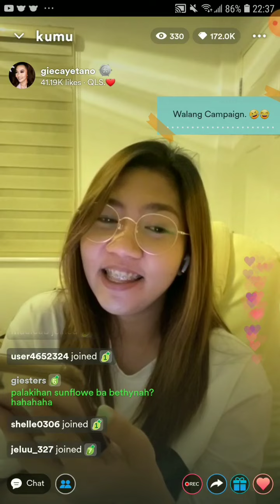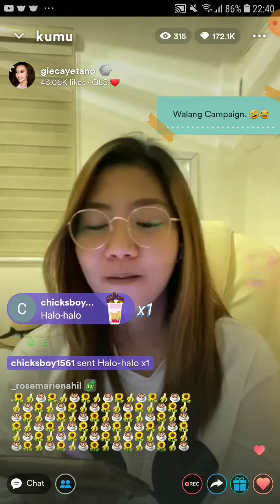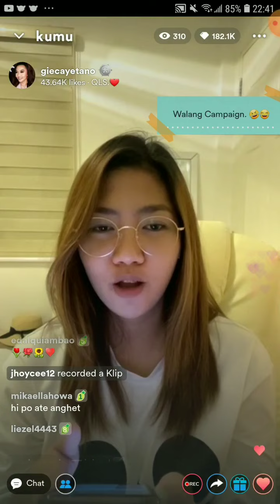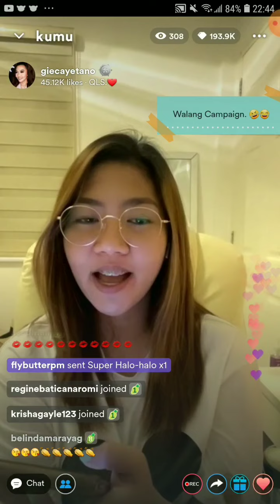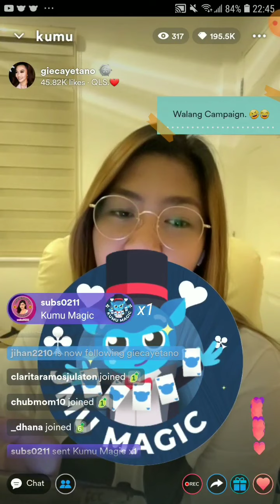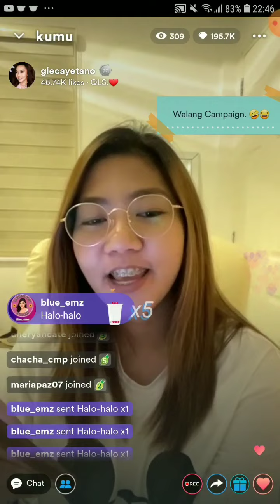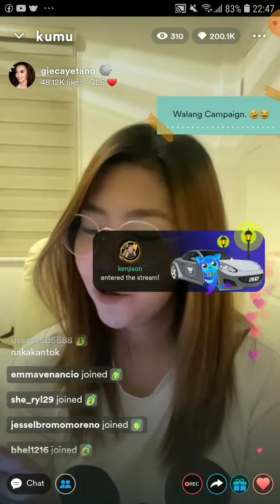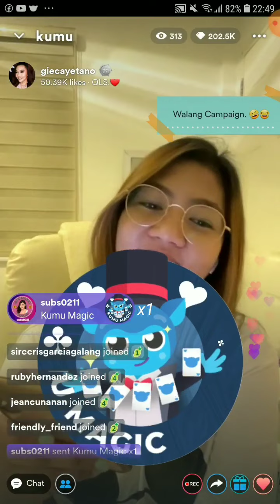Anghet said Palagay ko Mahal Kita🌻☕anghet